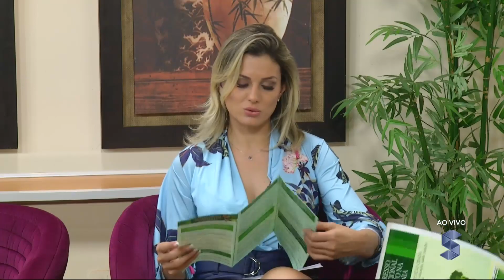Professor Marcos Rivoiro fala sobre o 3º Congresso de Direito Internacional da Amazônia